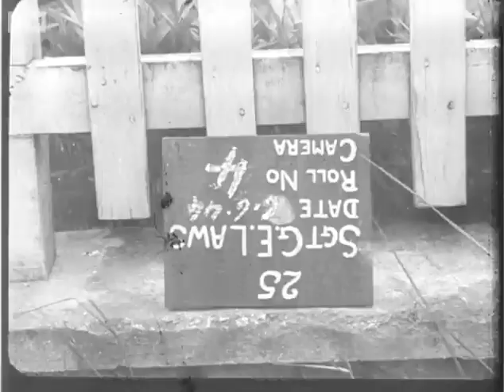No. 4 commando landing at Sword beach, June 6th, 1944, D-Day.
On June 5th, 1944, men of No. 4 Commando board an assault ship at Southampton Docks. Commandos and naval personnel on the ship's port side watch the docks recede as it steams into the Solent. Next morning, LCAs carrying commandos approach 'Sword' Beach. At 8.20 hours, June 6th, 1944, No 4 Commando lands on 'Queen Red' Beach at La Brèche with the 2nd East Yorkshire Regiment and then heads inland towards Ouistreham past shattered defences and gutted beach cottages. Supported by 13/18th Hussars amphibious Shermans, the commandos advance along the road through Riva-Bella, where members of the Resistance and civilians greet them, and encounter slight opposition. Troops file past a company HQ section operating a No 18 wireless and double past a ditched DD Sherman. From a second storey window, the camera pans over semi-derelict land behind the beach. An ex-Italian Army Organisation Todt worker and Wehrmacht soldiers are taken prisoner. Casualties are brought back into Riva-Bella for treatment. A Frenchman drapes a Tricolour in front of his house. Free French Commandos fraternise with fellow countrymen. More prisoners are sent to the rear.